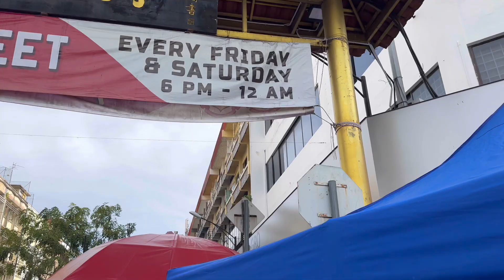Crazy’s morning API API market everything they sells. At Gaya street kota Kinabalu.